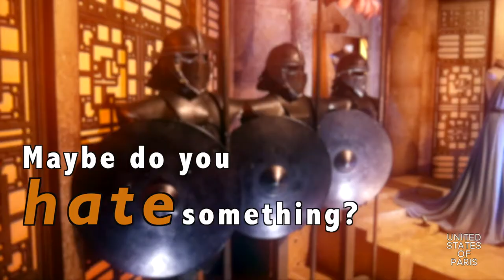Game Of Thrones Exhibition - Interview 2018 : Isaac Hempstead-Wright aka Bran Stark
Interview with Isaac Hempstead Wright in Paris during the opening day of Game Of Thrones The Touring Exhibition.

Interview de l'acteur Isaac Hempstead Wright lors de l'inauguration de l'expo Game Of Thrones The Touring Exhibition à Paris